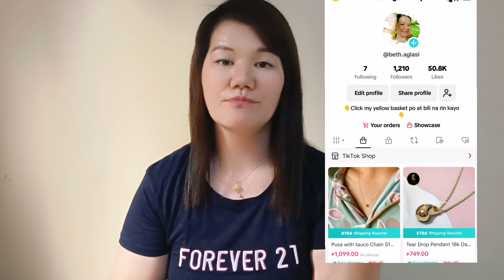Murang bilihan ng lightweight na alahas sa TikTok at COD pa! Nag iipon ako ng lightweight kasi...